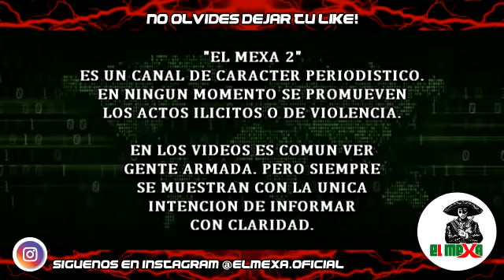¡JUSTO AHORA! Juan Esparragoza (hijo de El Azul) pierde la vida en hospital de Culiacán, Sinaloa.